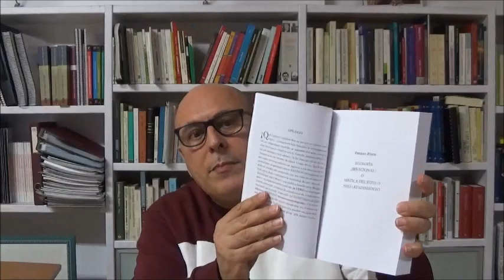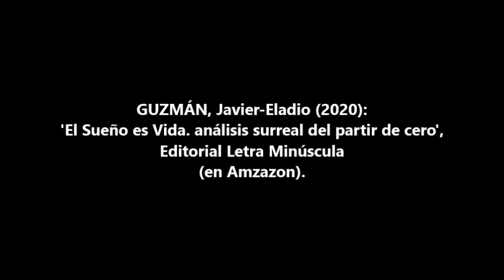Multiprólogo y multiintroducción a 'El Sueño es Vida'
Sucesión de distintas introducciones en cuanto estado de la cuestión del texto 'El Sueño es Vida' desde mediados de los 90 del XX a 1998; incluyendo un prólogo de Antonio Pastor Bustamante a la versión de 1995 y otro de Benito Hellín de 1997. Podrá observarse que el nivel de escritura delirante que nos salía no eran tan distinto en intensidad paranoica de lo escrito en el mismo tiempo por los chicos traviesos de CCRU de Warwick.